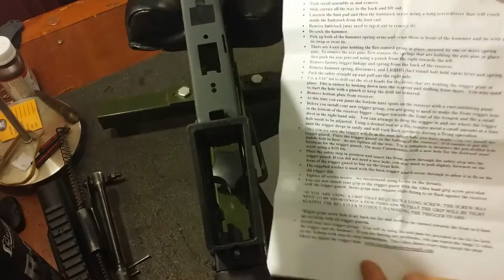catamount fury conversion from carolina shooters supply part 1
In this video i show how to install the trigger conversion from carolinashooterssupply.com